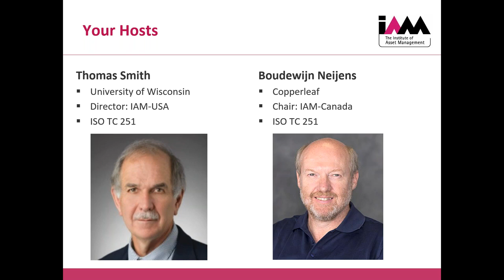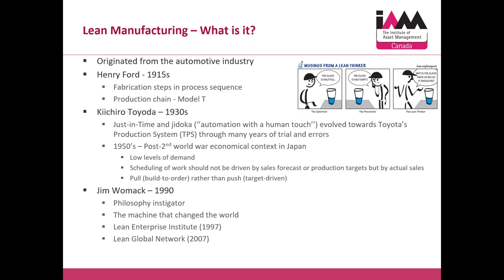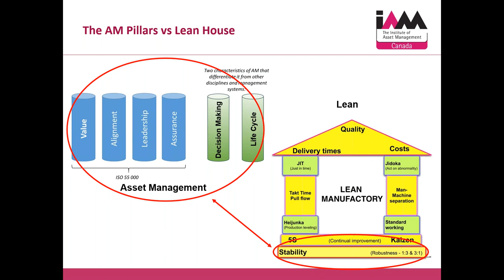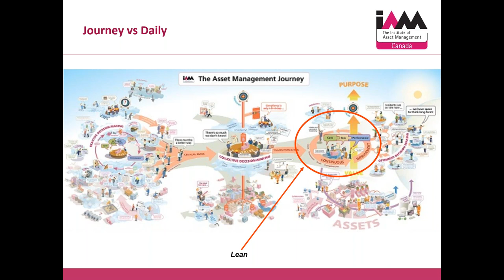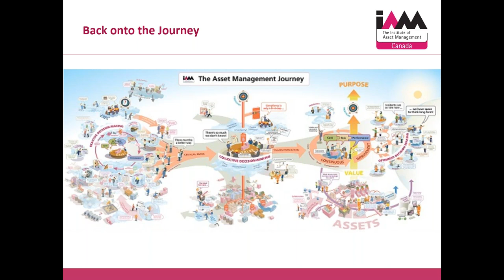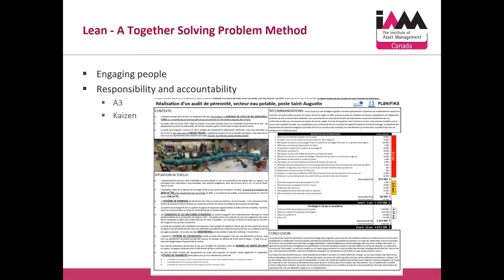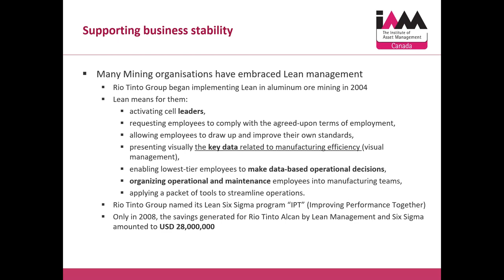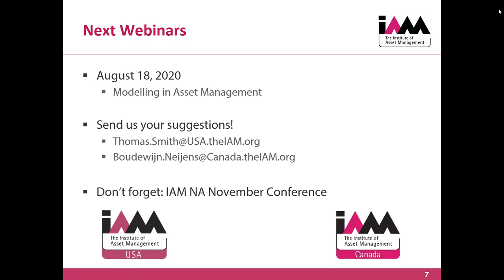IAM NA Webinar - Integrating Lean and Asset Management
Many organizations have adopted a Lean Six-Sigma management philosophy. They are integrating asset management into that philosophy and using lean tools for asset management.  Bernard Gaudreault is a Lean Expert and President of Planifika. He will discuss the integration of Lean and Asset Management, with reference to ISO 55000 and recent work.